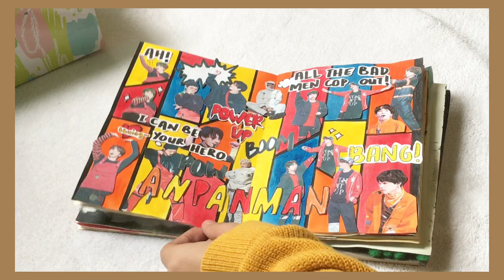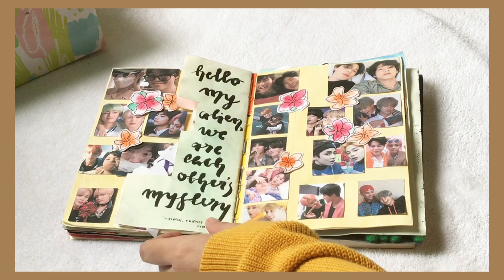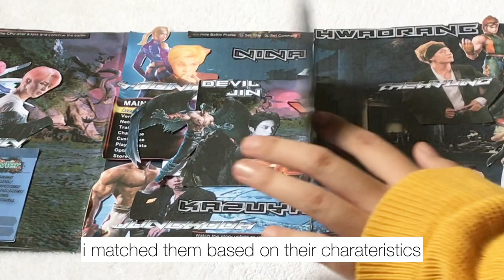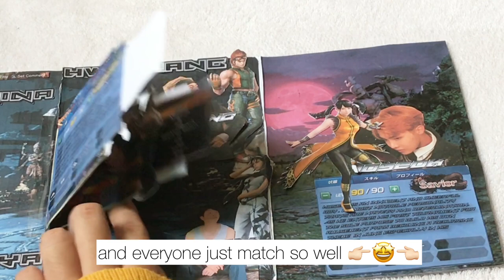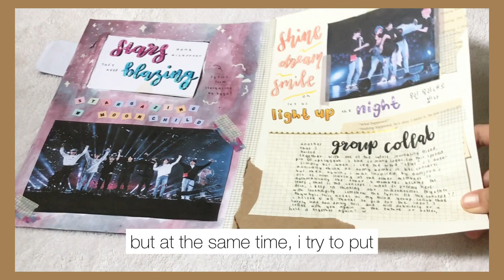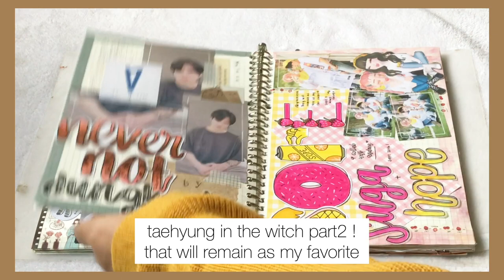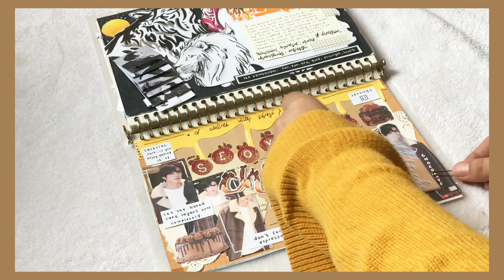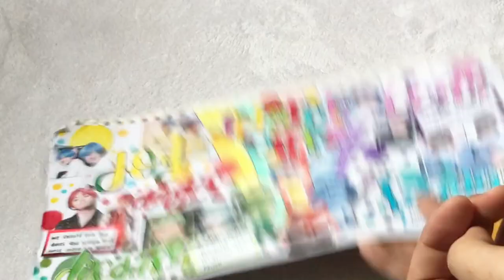📚 | kpop journal flip through! ♡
hello everyone! it's nice to finally put a content here on my youtube, i really hope i can be consistent in making contents here as i've always been dreaming to.
i have decided to go for my kpop journals flip through as the first content because to be honest, journaling is something that really opens my eyes to film stuffs. as you can see, i really grow as i move on to my next journals and i am so happy about it! really! but it took a lot of time, for me it took 2-3 months to get the style i want to create, so if you are reading this and you are handling such issue, dont rush yourself! great things take time ❤️
until then, take care of yourself ! dont forget to put your mask on! sanitize ur hands! always keep safe distance between one another! lets fight against this covid 😤
All credits to amazing kimbuji for beautiful intro/outro